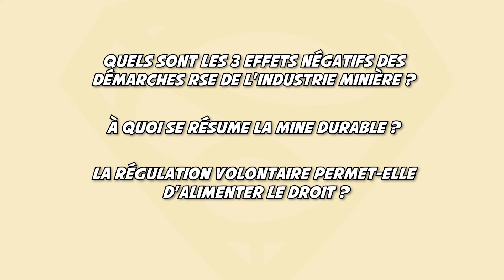Aurore Stéphant cloue le bec de Sky à propos de la mine durable et responsable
Aurore Stéphant, ingénieur géologue minier, est invitée chez Thinkerview. Elle y présente le dernier rapport en date de SystExt, association qui ouvre pour l'intégration des enjeux sociaux et environnementaux dans l'industrie minière. Ce rapport traite des démarches RSE de cette industrie, la mine durable/responsable, les bonnes et meilleures pratiques. Sky comme à son habitude se fait l'avocat du diable, ce qui donne une bonne occasion à Aurore de briller par sa rhétorique et par sa mémoire. (Qui se souvient autant de ses sources ?)

Quels sont les 3 effets négatifs des démarches RSE de l'industrie minière ?
Contribue à l'affaiblissement des lois, ça ne contribue pas à résoudre les problèmes sur le terrain (sociaux et environnementaux), outil au service de la légitimation du secteur.

À quoi se résume la mine durable ?
Cela se résume à des principes généraux qu'on aimerait atteindre : réduire les émissions de GES, consommer moins de ressources lors d'un traitement de minerai, permettre la participation des populations locales, etc.

La régulation volontaire permet d'alimenter le droit ?
C'EST FAUX 04:30